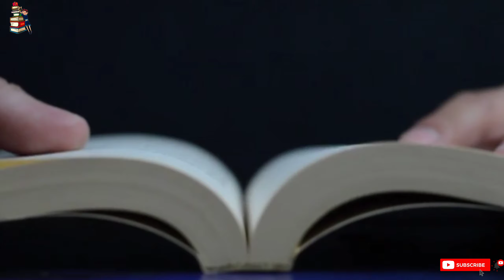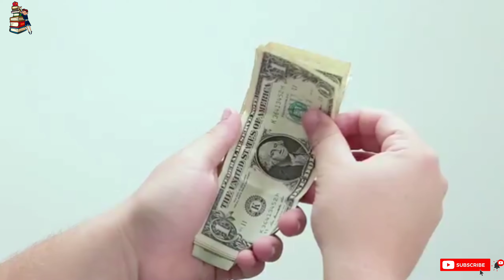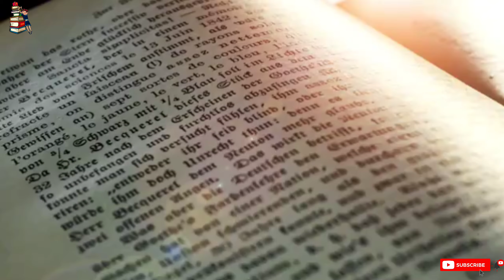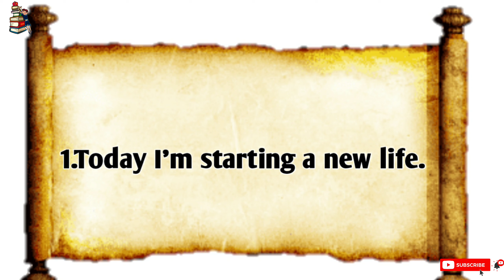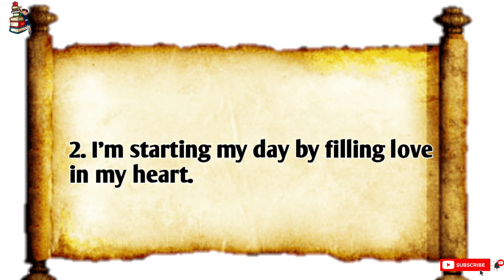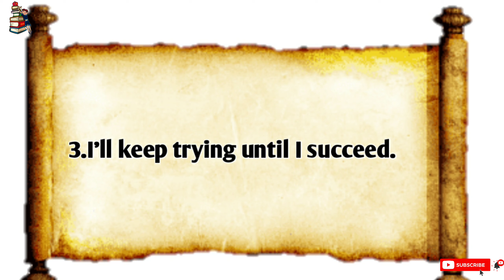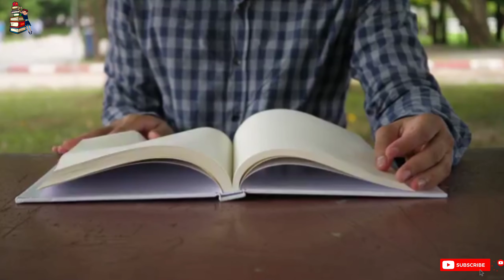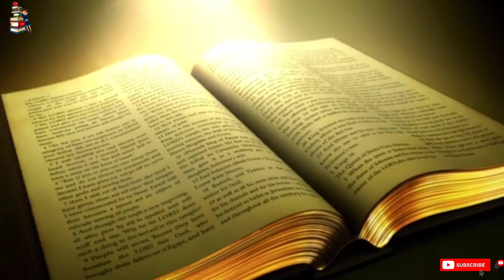सिक्नुहोस् धनी बन्ने कला| The Greatest Salesman In the World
The Greatest Salesman in the World is a book, written by Og Mandino, that serves as a guide to a philosophy of salesmanship, and success, telling the story of Hafid, a poor camel boy who achieves a life of abundance. The book was first published in 1968, and re-issued in 1983 by Bantam. A hardcover edition was published by Buccaneer Books in June, 1993. In 1970, Success Motivation Institute purchased the rights to produce the audio recording.

Nepali money